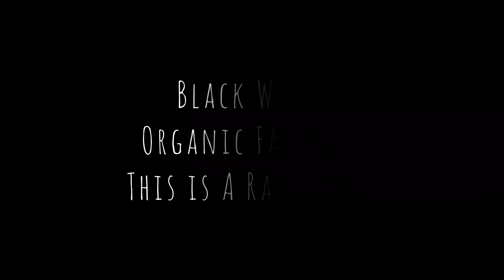Farming in The Backyard of a Concrete Jungle | See Black Water in this Video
me and ankitha have become farmers and we are collecting the crop. You all know how much concrete jungle have become these citys today. in this concrete jungle we created or own backyard farm and we are doing organic farming.

We are very happy to the vegetables in our home and we bought planter bags to plant seed. Have a look and watch you will definitely love this video.